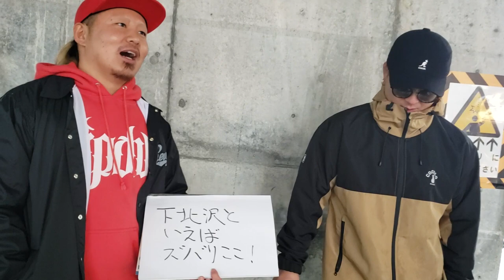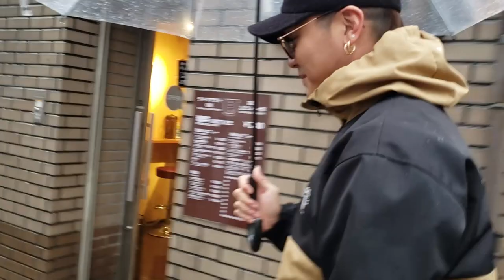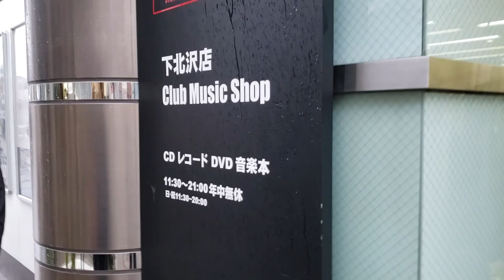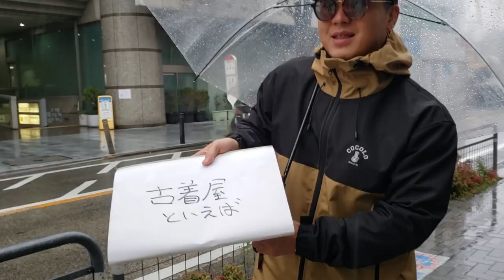TOKYO ケンゴ BASE 第７回 ロケ映像「フジタ"Jr"ハヤト選手と下北沢で遊ぼう」未公開シーン追加版